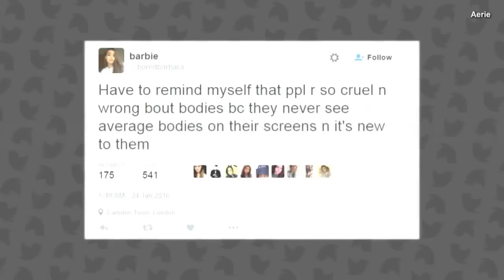Size 12 Teen Model Proudly Flaunts Body in String Bikini for New Ad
Barbie Ferreira is making a splash in a new ad for American Eagle's swimwear and lingerie line, Aerie. She's proudly flaunting her body wearing a string bikini for the unretouched campaign. The 19-year-old model, who is a size twelve, explained in the new video for the campaign why she's unapologetic about being real. The teen receive some backlash by the new video but quickly squashed the critics on Twitter. For years the brand hasn't used photoshop to celebrate women's natural bodies.